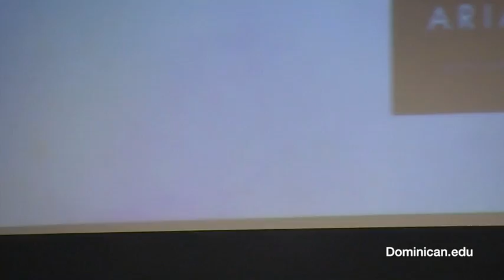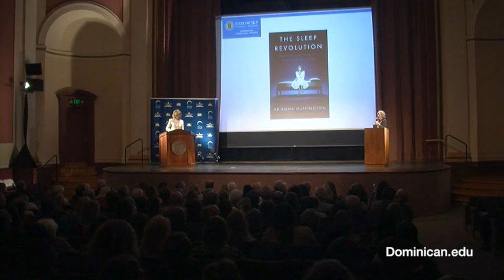Arianna Huffington: The Sleep Revolution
Arianna Huffington spoke at Dominican University of California, April 9, 2016 about her new book, The Sleep Revolution.  In this book she delves into the life-changing new approach to sleep that is happening across the country.  She identifies the many ways our cultural dismissal of sleep as time wasted undermines our health and decision-making.